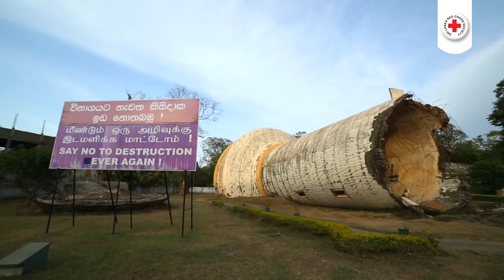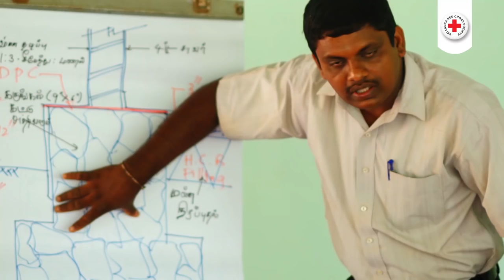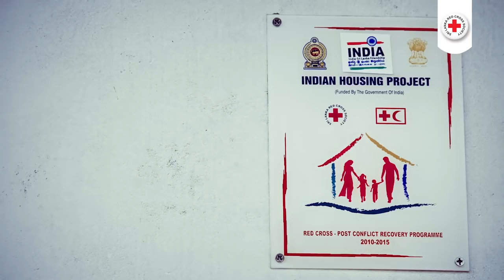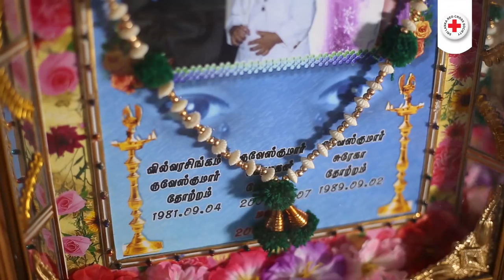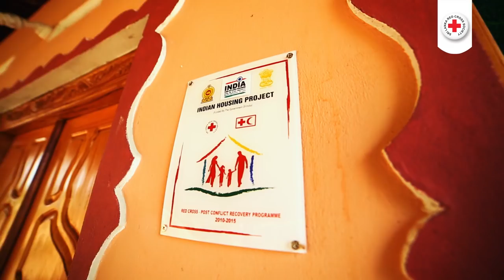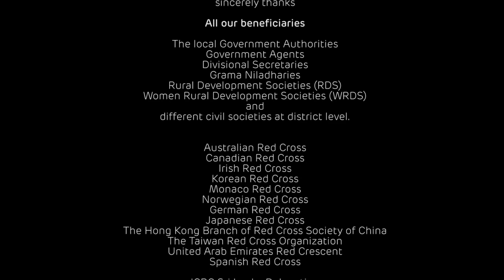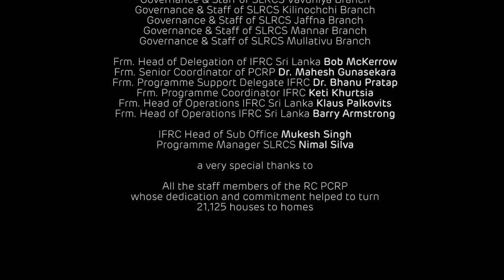Home - Documentary on the Red Cross Post Conflict Recovery Programme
Home - A look back at the Red Cross Post Conflict Recovery Programme that began in 2010. As the programme comes to an end in 2015 we look back at the impact this has made in the lives of the people we aimed at serving. For more information on the programme please log